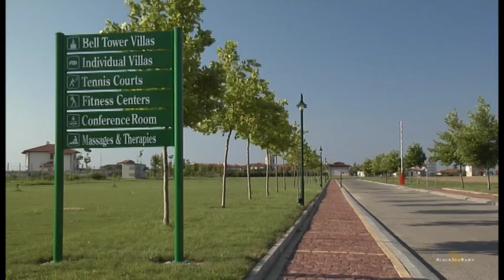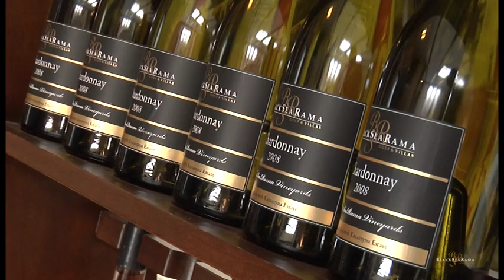Movie 00 Golf in Bulgaria